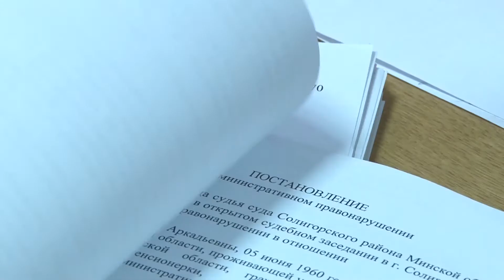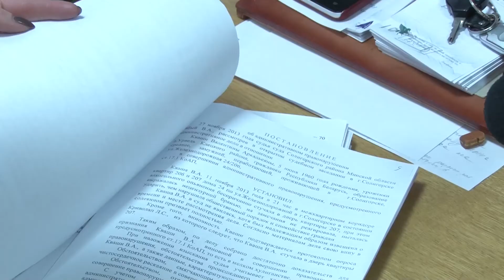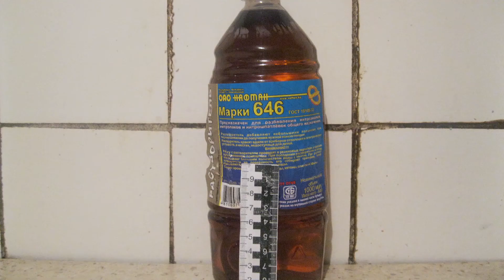«Место Происшествия» от 6 февраля 2015